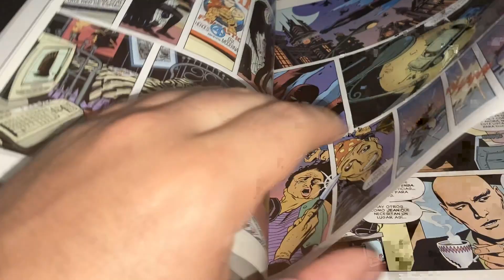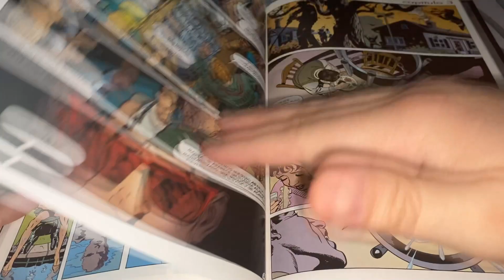X MEN HIJOS DEL ATOMO